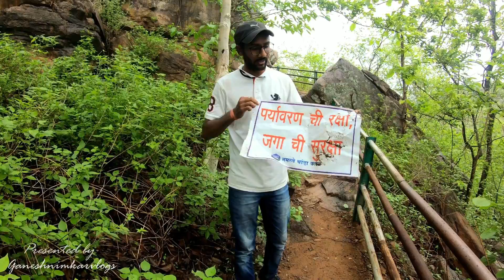PERJAGADH | 7 Sisters Hills | Monsoon Trek | Chandrapur | Chimur | Marathi vlog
Hey friends,
Ganesh Nimkar this side & thank alot for watching my videos. Please "LIKE" the video if you enjoyed watching or also "COMMENT" if you want to Suggest something or Appreciate.

Perjagadh also known as Seven sister's hills is situated in Chimul Tahsil , district Chandrapur and it comes inside Tadoba wildlife sanctuary.

Best Monsoon Trek near to Chandrapur and also near to Nagpur

Distance :-

From Chandrapur approx.- 120KM
From Nagpur Approx.- 130KM

Base Village - Sonapur

Route -
Chandrapur-Mul-Sindhewahi-Sonapur
Chandrapur-Warora-Chimur-Sonapur